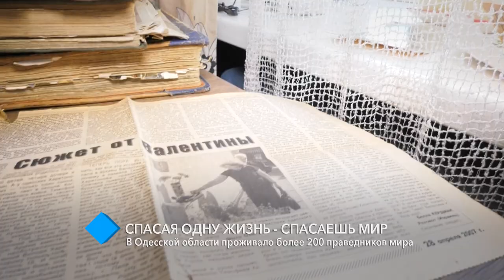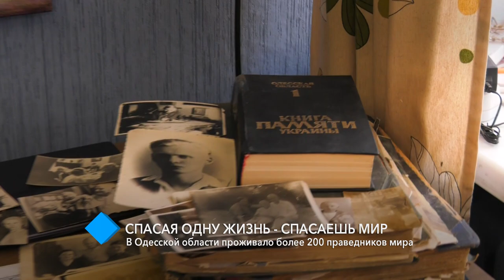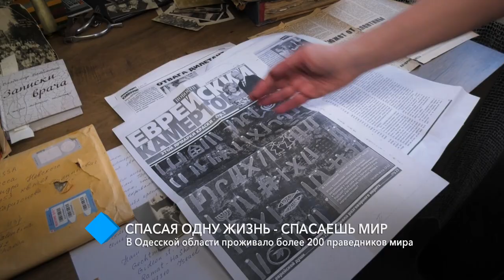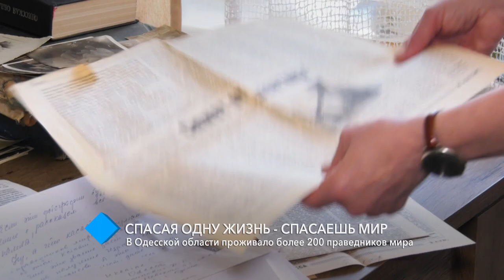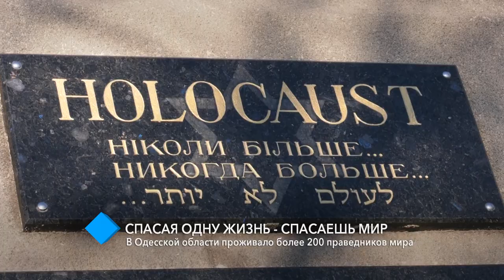Спасая одну жизнь - спасаешь мир: в Одесской области проживало более 200 праведников мира